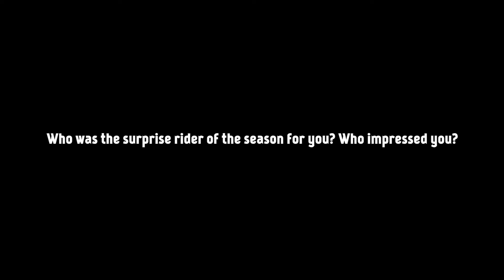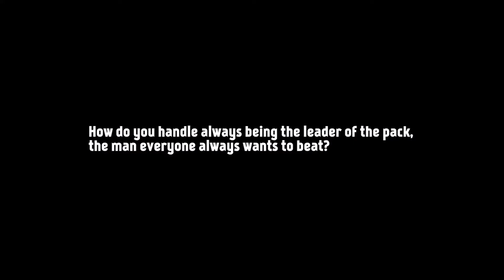Q&A with 2018 MotoGP Champion Marc Marquez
An interview shot just before the Japan MotoGP with the now fifth-time world champion and Spanish rider Marc Márquez.

Marc Marquez fact file:
Age: 25
Nationality: Spanish
Place of birth: Cervera
2010 125cc World Champion
2012 Moto2 World Champion
MotoGP debut: 2013
MotoGP team: Repsol Honda
Third place in MotoGP debut at 2013 Qatar Grand Prix
First MotoGP title: 2013 with six wins and 334 points
Overall MotoGP titles: 5
MotoGP pole positions: 50
MotoGP victories: 43
MotoGP podiums: 76